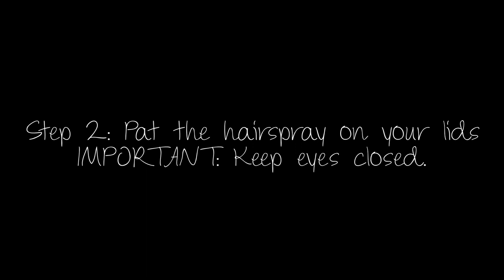Quick Tip: The Three Wonders of Hairspray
Nikkietutorials